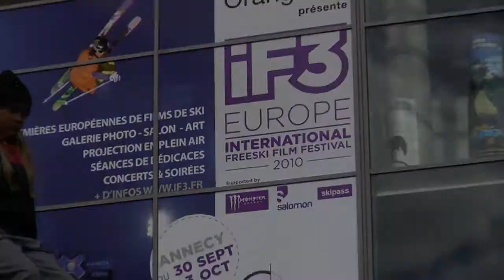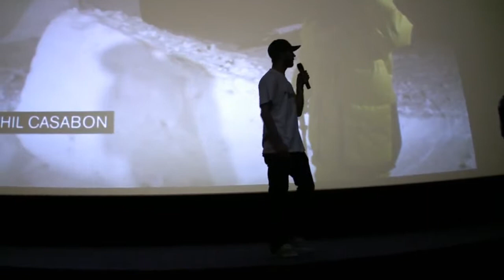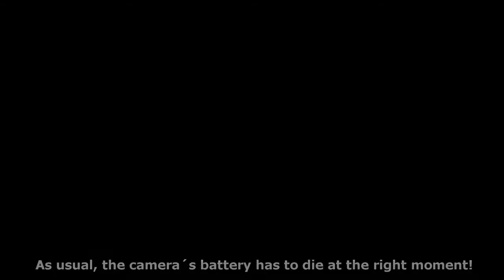MY FIRST VLOG - IF3 EUROPE / Vlog1-10